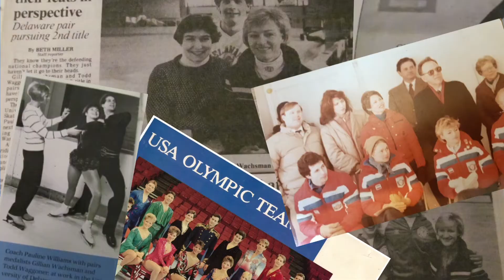Learning to figure skate at the Tampa Bay Skating Academy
I've played ice hockey for the better part of my life. Unfortunately that did little to help me learn to figure skate.

Story originally aired on 10News WTSP